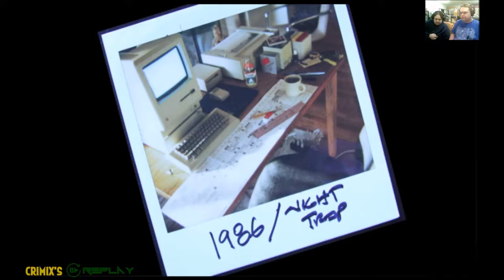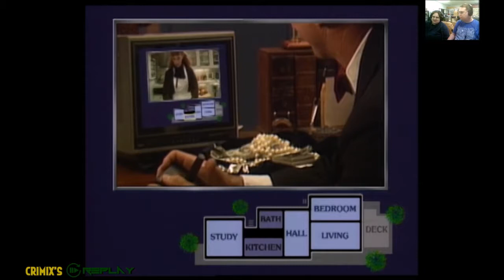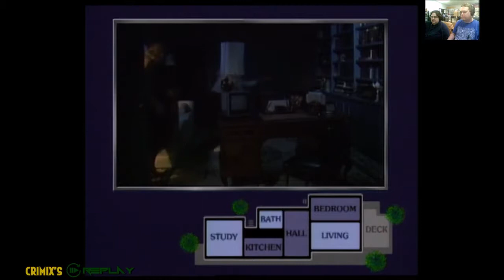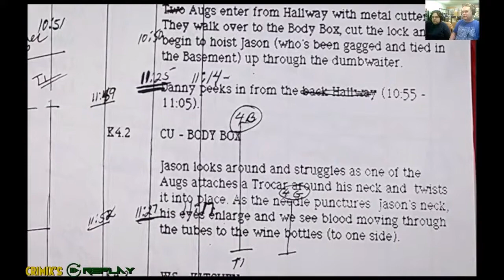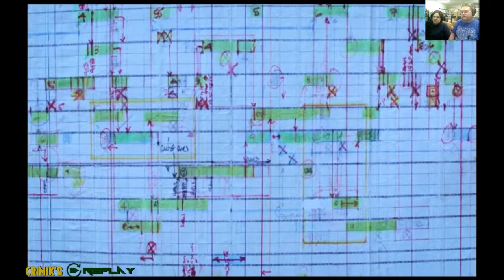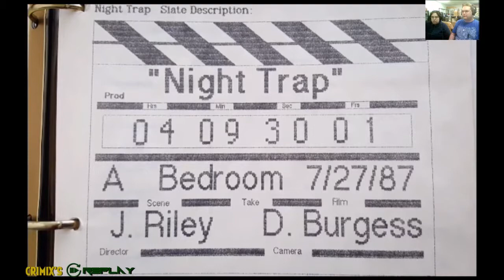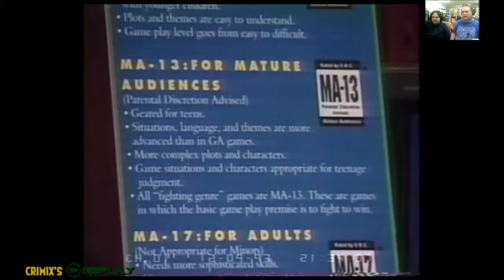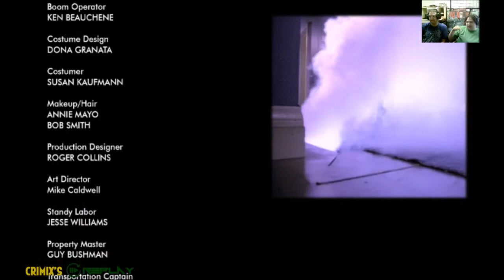Crimix's Replays - Night Trap - Sega CD/Switch: E3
Welcome to the 2019 Halloween PIAG Games! Crimix revisits an old favorite from his past remastered for the Switch! Having Wolfie playing the game!

We know about the sound issues, we're sorry for it. It will be fixed in the next episode.

If you enjoyed the video please leave a like and subscribe for more like it, if you like any of the Replays, please let me know if you'd like to see more playthroughs of them in the comment section!